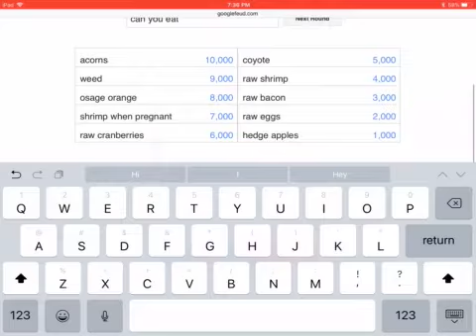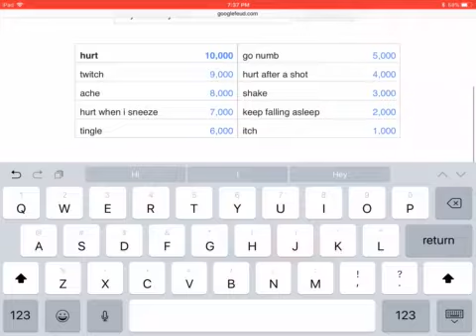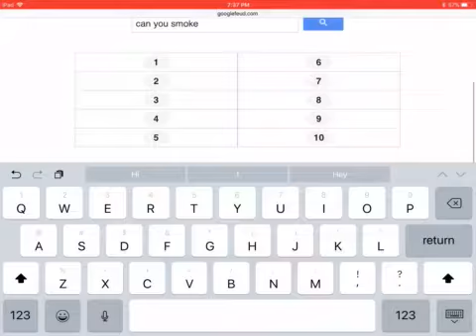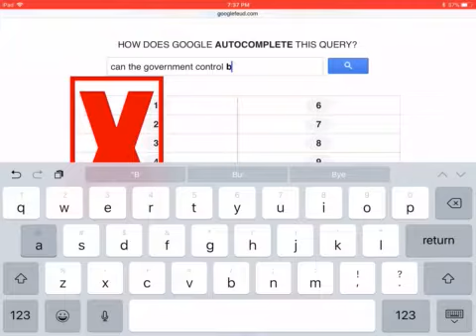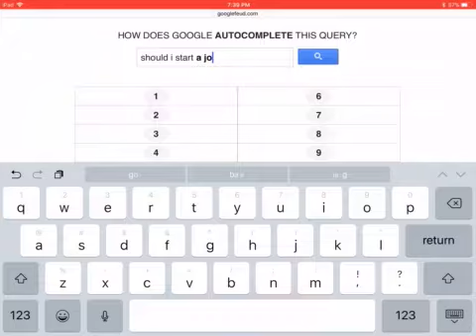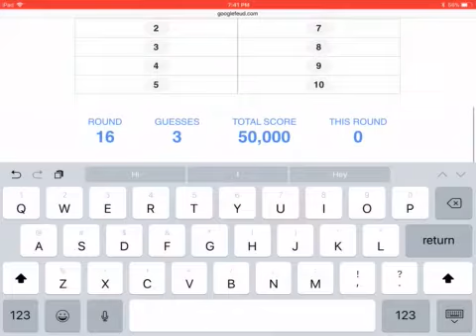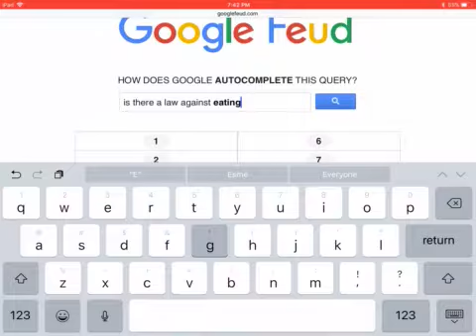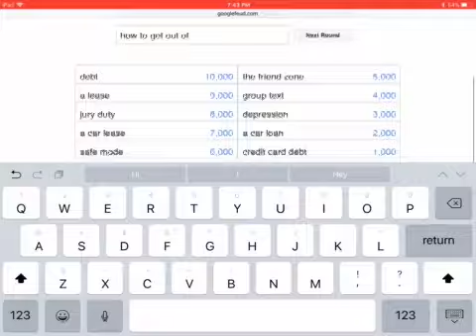It’s getting weird | Google Fued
Hello Everybody and today I am playing Google Fued! I have played this before but that was before screen recording so I thought I would play it again.